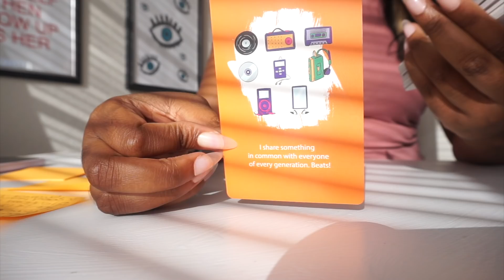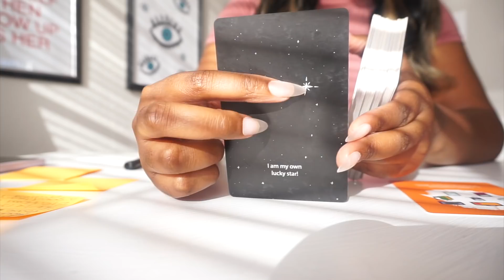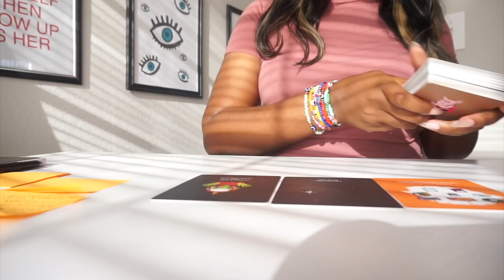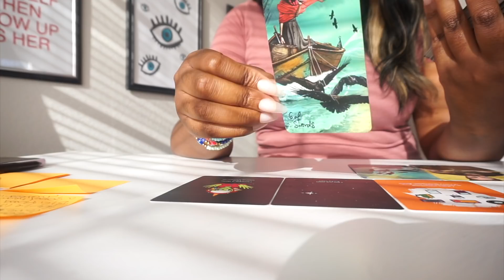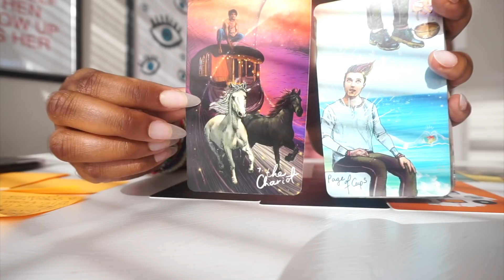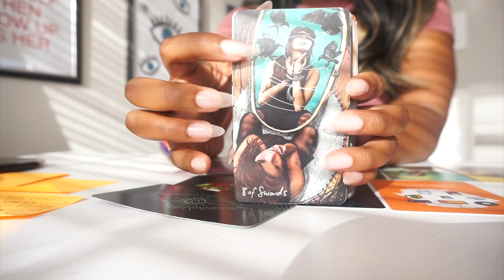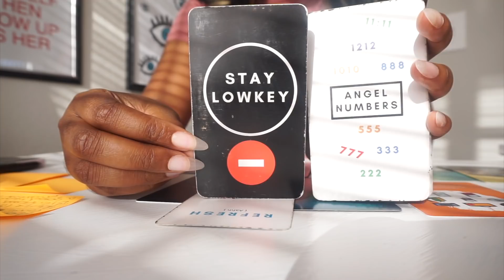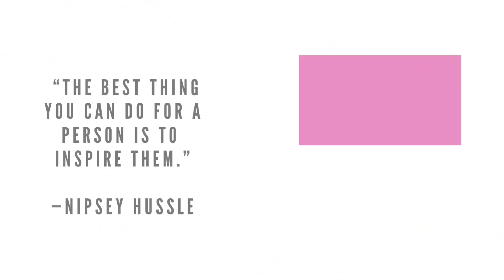CANCER 📮🌟 Good news arrives and boosts your confidence in manifesting❗️January 2022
1 QUESTION: $12
2 QUESTIONS: $24
3 QUESTIONS: $36
4QUESTIONS: $48